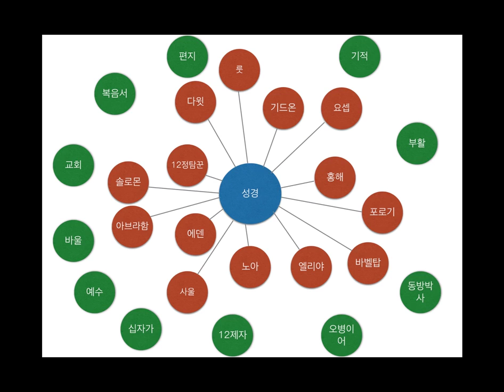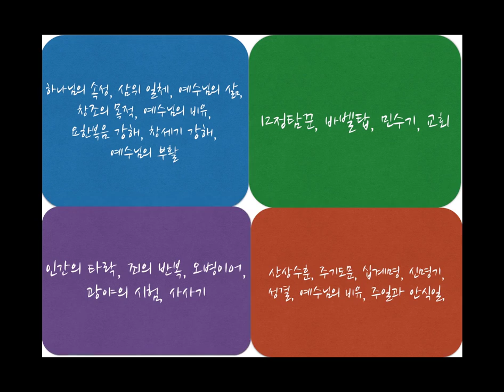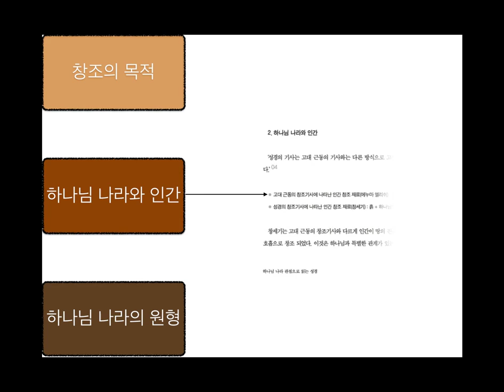심플리 바이블 Simply Bible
Simply Bible
하나님나라 관점으로 읽는 성경